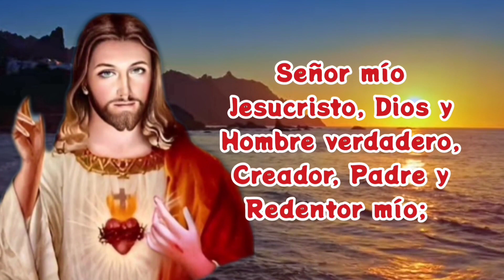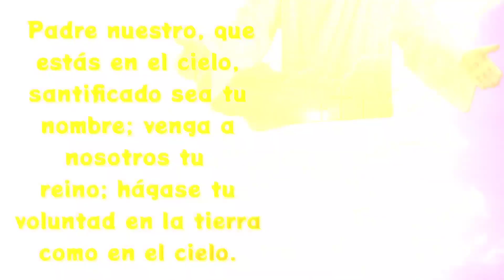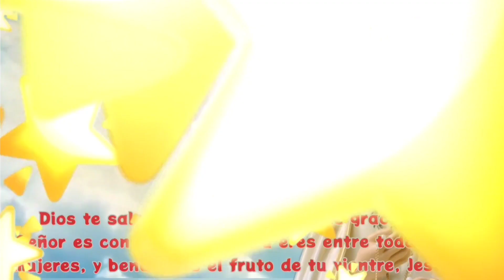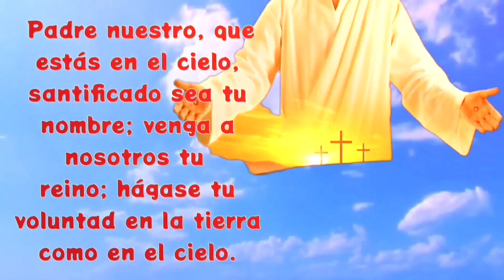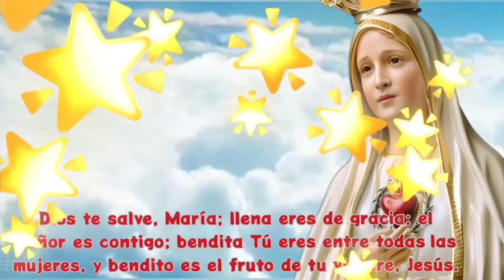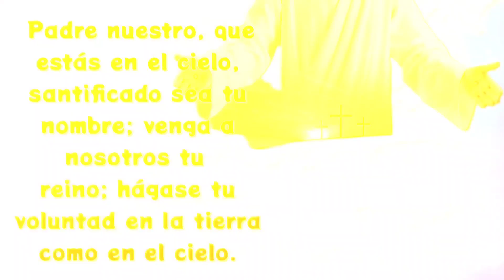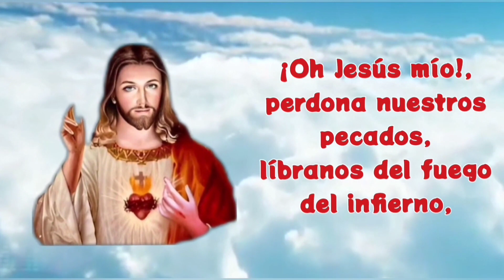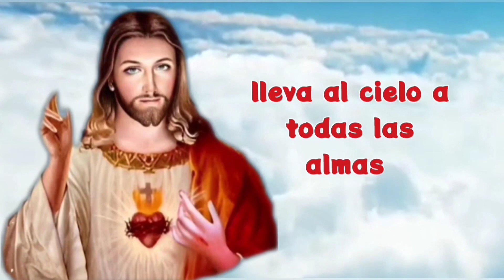SANTO ROSARIO corto a la VIRGEN MARÍA 🙏 de hoy jueves 22 de febrero MISTERIOS LUMINOSOS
¿Sabías que, si rezas el Santo Rosario diariamente, tu vida mejorará?

Reza con devoción el santo rosario y repararas que tu vida mejorará notoriamente en virtudes y en buenas obras

00:56 primer misterio luminoso, el bautismo en el Jordán
05:35 segundo misterio luminoso, las bodas de Caná
010:14 tercer misterio luminoso, el anuncio del reino de Dios
14:51 cuarto misterio luminoso, la transfiguración
19:28 quinto misterio luminoso, la institución de la eucaristía